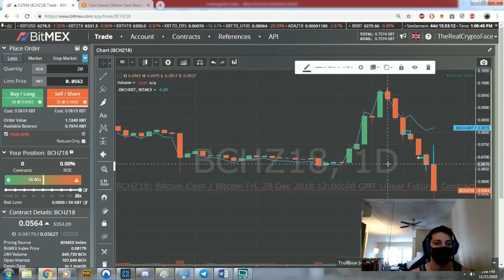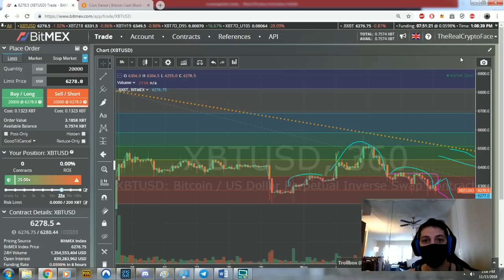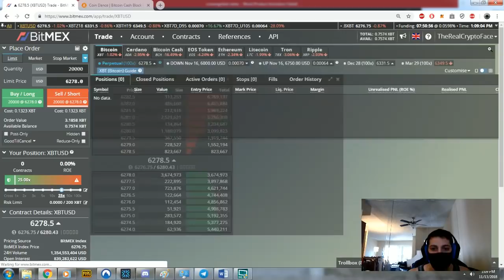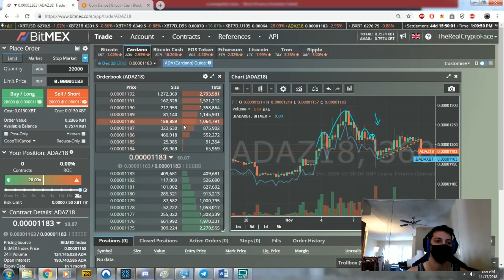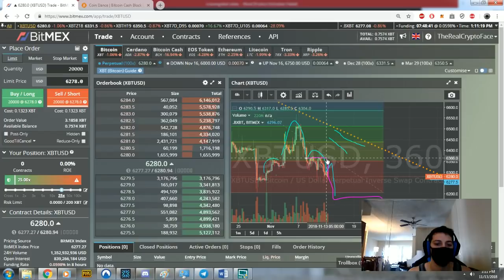Bitmex Episode 3: $12,000 Profit in 4 Days